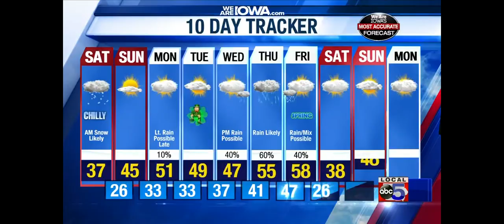Snow expected in Iowa overnight and on Saturday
The snow will move in after midnight, and we could see accumulation, especially in southern Iowa.